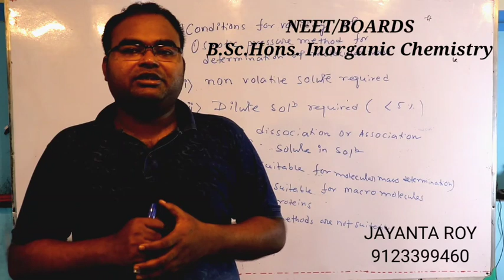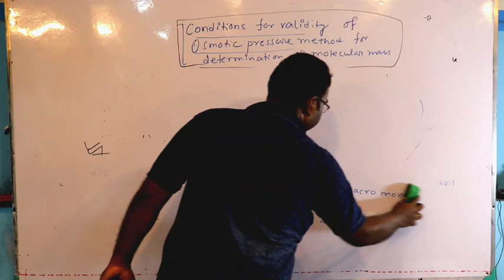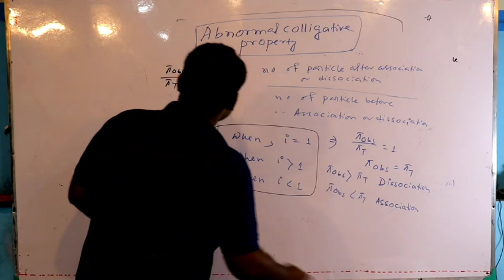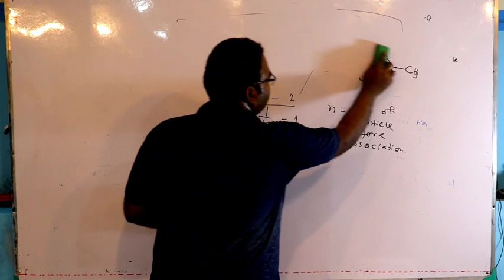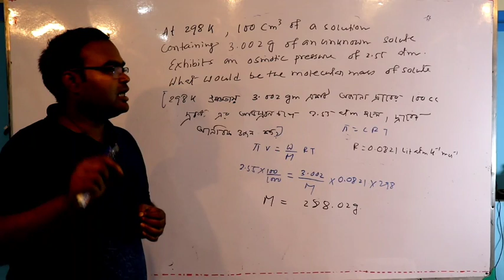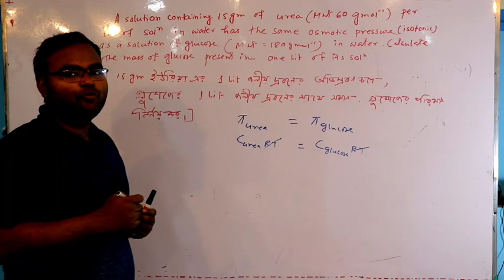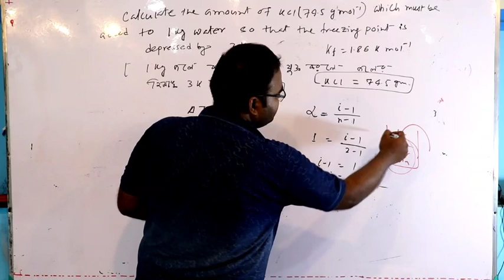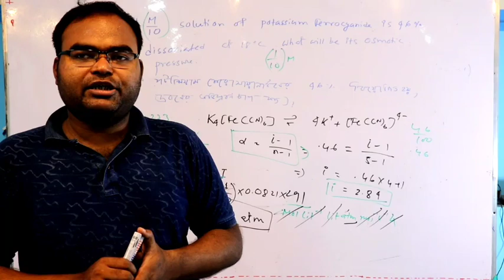Abnormal colligative Properties and vant Hoff factor//numerical problems //Lecture by Jayanta Sir